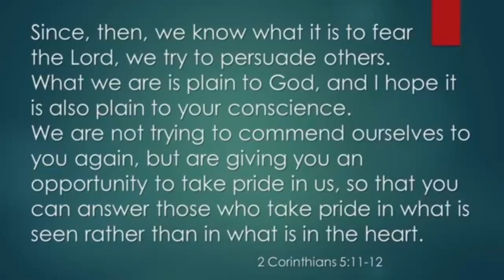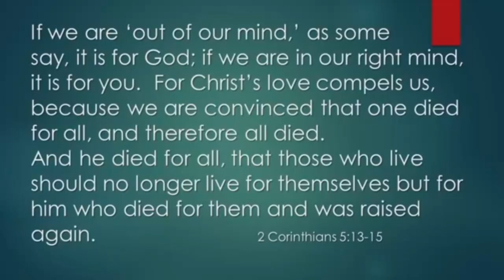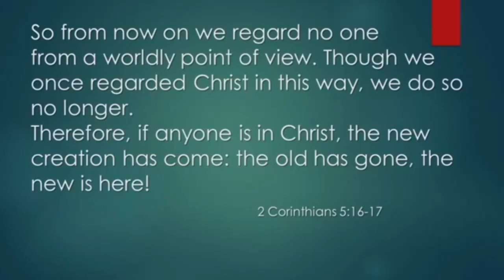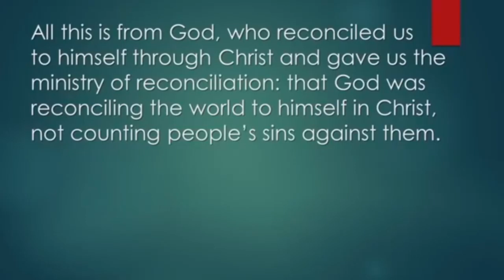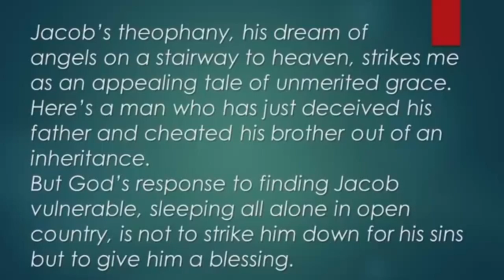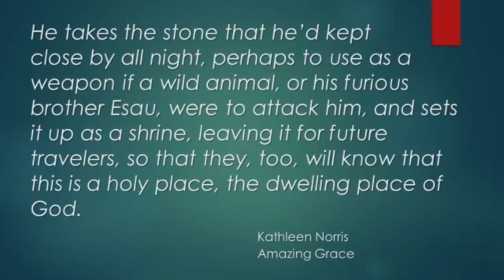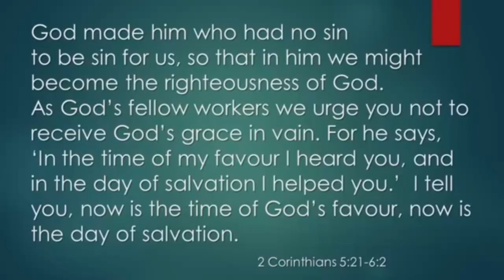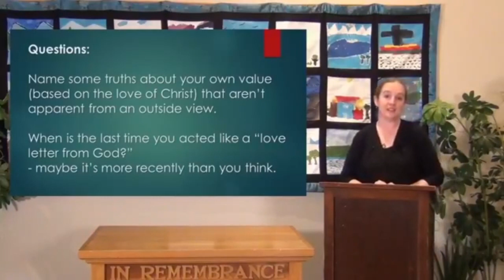The Ministry of Reconciliation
Joanne MacDougall
2 Corinthians 5:11-6:3